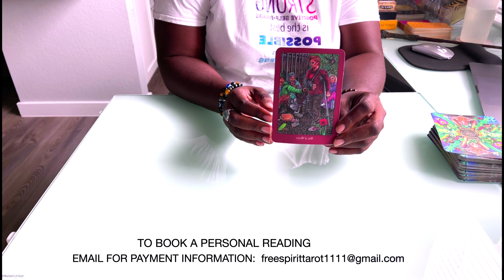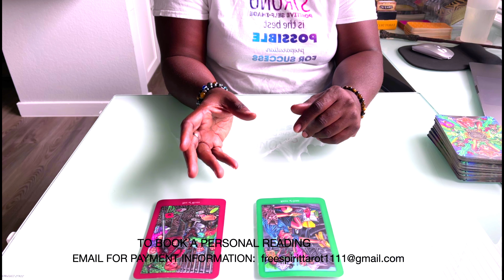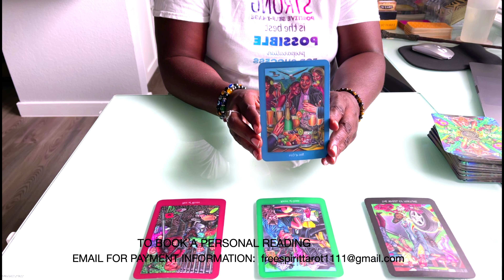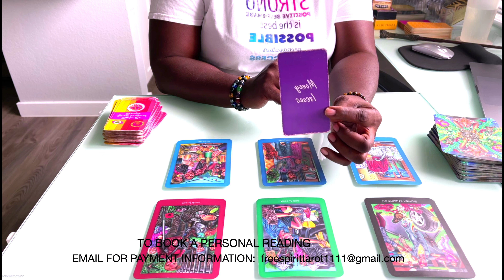ARIES ♈️ WITHIN THE NEXT 48 HRS| Someone Will Open Up To You About How They Really Feel About You!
PURCHASE & VIEW EXTENDED READING ON MY WEBSITE FOR $11.11:

or

PERSONAL READING SPECIAL:
1 SPECFIC QUESTION - $30.00
EMAIL FOR PAYMENT INFORMATION:

ALL LOVE READINGS ARE FOR YOU & 1 OTHER PERSON ONLY PER READING
2 QUESTION READINGS: $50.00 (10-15 MIN)
3 QUESTION READINGS: $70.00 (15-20 MIN)
GENERAL READINGS "CELTIC CROSS" (WHATEVER COMES OUT): $65.00

NO CONTACT LOVE READING $65.00:
1. What's Currently Going On In Their Love Life?
2.  Do They Miss You?
3.  Do They Love You?
4.  Do They Regret How They. Treated You?
5.   Will They Apologize To You Sincerely?
6.  Are They In Love With Someome Else?
7.  Are They Sexually Involved With Others?
8.  How Will Their Other Connections Play Out?
9.  What Actions Will They Toward You In The Future?
10.  Will This Lead To A Committed Relationship?

FUTURE LOVE
GENERAL FUTURE LOVE $65.00
1. Who's Coming Toward You?
2. What Will Be The Challenge In Your Next Relationship?
3.  What Do You Need To Work On In Order To Manifest True Love?
4.  Is There Someone Around You Currently Inerested In You?
5.  Do You Still Have Unfinished Business With An Ex's.
6.  Is There Marriage In The Cards For You?
7.  Have You Already Met Your Soulmate?
8.  What's The Most Important Thing You Need To Know About The Next Person?
9.  Will They Be Ready To Love?
10.  Are You Ready To Love?
11.  What Will Be The OutCome?

IS THIS NEW PERSON THE ONE $65.00:
1.  How Do They View You?
2.  How Do They Feel About You?
3.  What Challenges May This Relationship Face?
4.  Are They Dating Other People?
5.  Are They Dating For Commitment or Sex?
6.  Are They Still Dealing With An Ex?
7.  What Leasons Will They Teach You?
8.  Is This The One You Will Potentially Marry?
9.  What Do You Know That's Most Important About Them?
10.  Advice on How To Proceed Moving Forward.

RETURN OF AN EX $65.00
1.  Why Did They RETURN?
2.  How Do They Feel About You?
3.  How Do They See You When It Comes To Commitment?
4.  Have They Changed?
5.  Are They Having Sex With Other People?
6.  Are They In Love With Someone Else?
7.  What Can You Do To Make It Work?
8.  What Do They Need To Do To Make It Work?
9.  Is This  Karmic Lesson or Your Soulmate?
10.  What Direction Is The Relationship Headed This Time?

ALL OPTIONS TO ACCESS EXTENDED VIDEOS ARE BELOW:

1.) JOIN ⭐️ STAR MEMBERSHIP CLUB ($9.99)-UNLIMITED ACCESS TO ALL EXTENDED READINGS!